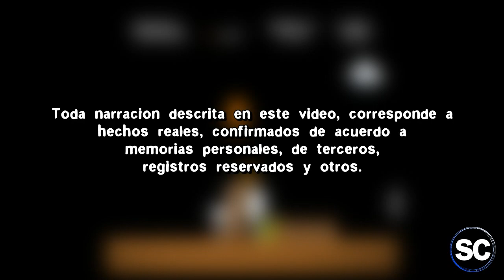Super Mario Bros - Video Review Clásico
¿Alguien que no lo haya jugado? ¿que no lo haya visto, o que al menos, no haya escuchado de él? Este soy yo, jugando al Super Mario clásico.

Visiten Furu-Pawa, la tienda retro que colabora con el Salón Clásico =)